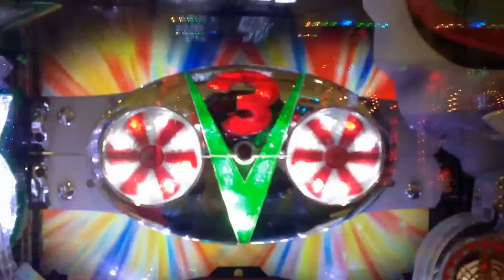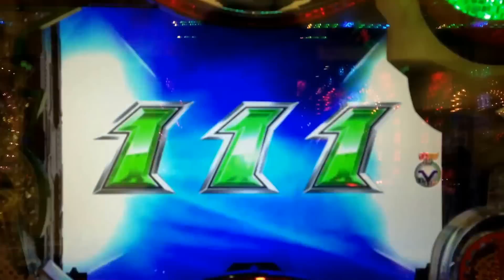仮面ライダーV3 デストロン群② ライダーチャンス